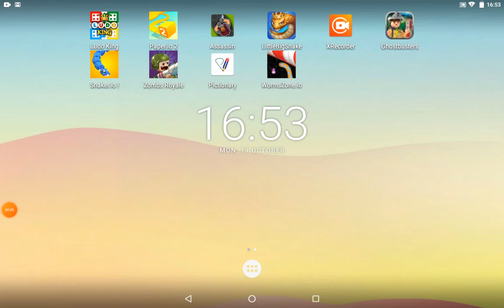19 October 2020